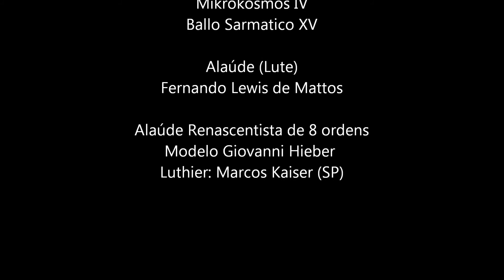Roman Turovsky - Ballo Sarmatico XV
Ballo Sarmatico XV is based on a genre of Ukrainian folk dance known as Kozachok-Podil'sky. It is part of Mikrokosmos IV -- Balli Sarmatici, Sarmatian dances written for Renaissance lute by Ioannes Leopolita, pseudonym used by composer Roman Turovsky-Savchuk.
Renaissance 8-course lute played by Fernando Lewis de Mattos.
Lute made by Brazilian luthier Marcos Kaiser Mori after a model designed by Giovanni Hieber in the second half of 16th century.